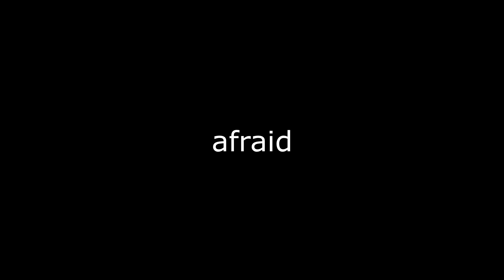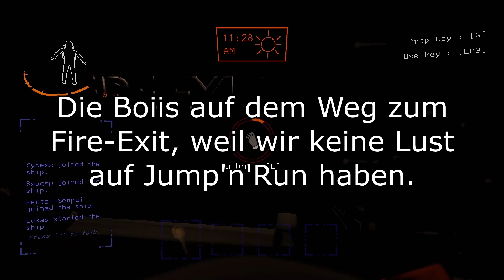Lethal Company ✮ Mit den Boiis #002 | Die 69™ Pfund-Edition™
Moin, du Bruder eines Cybexx. Stelle dir eine Welt vor, in der TheKombiZombi mehr Spaß am Editing hätte, und nicht in diverse Videospiellöcher wie Baldur's Gate 3 hineinfällt, weil er einen brauchbaren PC hat. Das Video fängt an mit Hype über Update 45, aber beim derzeitigen Stand der Dinge befindet sich Lethal Company bei Update 47.
Es hat zwar ein bisschen mehr als einen Monat gedauert (Die Session stammt vom 12. Dezember 2023), aber hier ist eine weitere Folge von Lethal Company mit den Boiis. Leider konnten ich Andi nicht davon überzeugen sich dieses Spiel zu besorgen. Ist laut eigener Aussage nicht so seins. Stattdessen habe ich die Überlegung angestellt, den Tillter oder den Mottek einzuladen.
Aber um ehrlich zu sein... ich weiß ja nicht, ob das so sinnvoll ist.
Mittlerweile sind die Boiis sogar adequat am gamen. In der Session fing alles in Zweiergruppen an. Dodo und Ich in einem Team, und Cybexx und Lukas in einem anderen (oder wie Dodo sagen würde: Also Lukas).
Zum Ende hin hatte ich wirklich keinen Nerv mehr, um den ganzen Text, der da so schnell kommt zu untertiteln, geschweige denn zu animieren, also müsst ihr eure Fantasie benutzen.
Ich habe keine Lust hier etwaige dumme Aussagen über die Gesamtheit zu treffen, außer, dass das Cringe-Editing an manchen stellen gratis ist, also gibt es die üblichen Verdächtigen:

Kevkus (Rot): Wirklich jedes Mal, wenn ich überrascht werde, bringe ich das "Oh!". Ich bin aber auch in Lethal Company der Entryfragger. Heißt, ich gehe vor und bin bereit mutig in den Abgrund zu stiefeln, um auch in den Löchern nach Scrap zu schauen. Ansonsten bin ich eigentlich der Kapitän im Schiff, der Anweisungen macht, aber das ist keine gute Footage, deswegen wollen die anderen mich immer reinschicken.

Cybexx (Blau): "Oh mein Gott" - Die Person. Ursprünglich ein Weichei, hatte der Boii irgendwann in seiner Hose Überraschungseier gefunden, und wurde zum furchtlosen Schaufelschwinger. Das lief dann so lange schief, bis er darauf hingewiesen wurde, dass er wirklich 99% der Runden auf grausame Art und Weise stirbt, wenn er das Grabimplement mit sich führt. Hat in der Session dieser Folge einfach sein Abgrund-PTSD entwickelt, und sich lange Zeit geweigert Jump'n'Run zu machen (er arbeitet dran, aber Therapie ist 50/50, ob er schafft oder wieder abfällt).

Dodo (Gelb): Der Tryhard. Der Schwitzer. Derjenige, der erst Kapitän war, dann anfing Fire-Exits zu rushen, dann keine Walkie-Talkies mehr, dann ein Befürworter dafür, dass alle in den Dungeon gehen, und wahrscheinlich in Zukunft komplett ohne Taschenlampe oder Items schafft einen Coil-Head mit einem Stück Käse zu erschlagen. Er freut sich wie ein echter Weeaboo auch immer über das Ghost Girl, weil diese das einzige weibliche Wesen ist, was ihm Aufmerksamkeit schenkt, wenn sie ihn spukt.

Lukas (Grün): Least Sane Individual und High-Roller. Er stirbt überraschend selten dafür, dass er immer den Inverse-Teleporter benutzt, sobald wir den haben. Ist mittlerweile auch eigentlich der Schaufelmann und überlebt diese Rolle auch häufiger. Ist auch der Bienenmann, wenn Dodo als Tryhard verkackt, und hat rundum seine Heldenmomente. Gleichzeitig ist er aber immer noch ein massiver Troll, der, genau wie ich das Airhorn liebt, aber er liebt halt auch leider den Roboter vor dem Tresen.

Links die halt noch nie jemand gejuckt haben, und auch nie wirklich jucken werden:

1000 Quota Stare vong /u/Revan1101 auf Leddit geklaut.